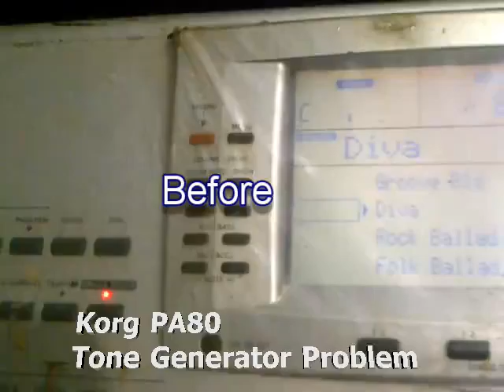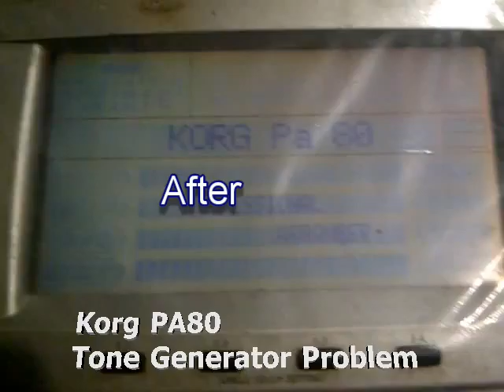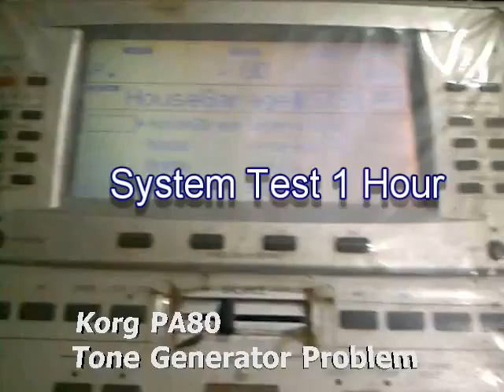Dimz Art KORG PA80 Tone Generator Problem